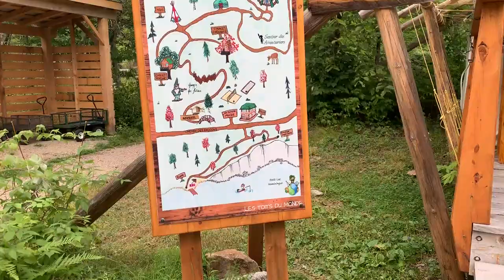Trip to Quebec | Road Trip Guide | Bella Bucchiotti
Trip to Quebec | Road Trip Guide, Hiking & More | Bella Bucchiotti

This vlog is about my girls road trip through Quebec. On this six day Québec road trip, I ventured to three regions of Québec – the Laurentians, Abitibi-Témiscamingue, and Outaouais. We hiked, ate great food, went canoeing, stayed in some unique accommodations and more! You will love the sights of Parc National du Mont Tremblant and also Parc national d'Opémican.

ad A special thanks to Tourisme Quebec for making this trip possible.